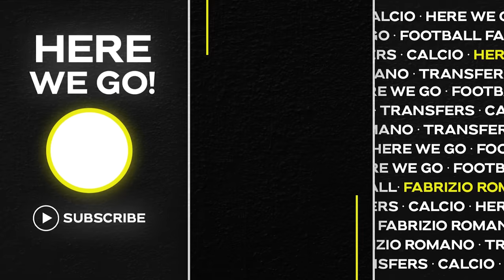🚨 JOÃO FÉLIX BIDS, AMRABAT DECISION, LUKAKU MISSION! BALOGUN GONE